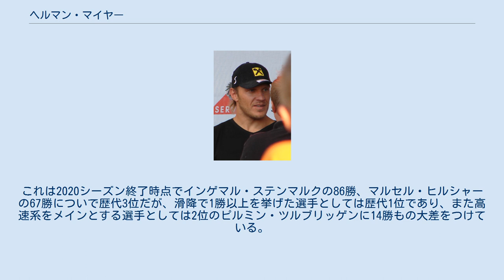ヘルマン・マイヤー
ヘルマン・マイヤー（Hermann Maier、1972年12月7日 - ）は、オーストリア出身のアルペンスキー選手。
高速系の種目を得意とし、とりわけスーパー大回転では長年無敵を誇った。
スキーは長らくアトミックを使用してきたが、2008シーズンからヘッドを使用することが決定した。
 大転倒や交通事故をも乗り越えて滑り続けた不死身ぶりやファーストネーム Hermann と映画『ターミネーター』をもじってつけられた“ハーミネーター”というニックネームで知られる。
弟のアレクサンダー・マイヤーはスノーボード選手。
 若い頃は夏は煉瓦職人、冬は父が経営するスキー学校の教師として働いていた。
1996年に24歳でワールドカップにデビュー。
 1998年長野オリンピックの滑降の競技中に強風に煽られてバランスを崩しコースを大きく外れ転倒する。
滑走で時速100km/hの速度で防護ネットを突き破って50m近く転げ落ちた末にようやく止まり病院に運ばれた。
幸い大事には至らなかったと報道されていたが、この転倒で両膝に打撲と左肩を脱臼する大怪我を負った。
大事を取って直後に予定されていた複合を棄権、しかしこの大クラッシュのわずか3日後にスーパー大回転に出場し金メダルを獲得。
さらに大回転でも金メダルを獲得したため、多くのファンに「不死身」というイメージを植え付けた。
 1999年-2000年シーズンにはシーズン序盤から圧倒的な強さを見せ、アルペンW杯史上初の2000点の大台に到達して個人総合優勝に輝いたほか、滑降、スーパー大回転、大回転でも種目別優勝を果たして1967年のジャン＝クロード・キリー（フランス）以来の4冠を達成、翌シーズンもこの4つのタイトルを獲得している。
 2001年8月24日、バイクで自宅に向かう途中、道を横切ろうとした車を避けようとして横転しバイクごと溝に転落、右下腿骨開放性複雑骨折の重傷を負った。
ヘリコプターでザルツブルクの救急病院に運ばれ7時間に及ぶ手術を受けた。
右足切断も危惧されたが、その後驚異的な回復を見せ、選手生命の危機を乗り越え奇跡的に復活した。
 2002年ソルトレークシティオリンピックは欠場したが、2006年トリノオリンピックでは、スーパー大回転で銀メダル、大回転で銅メダルを獲得した。
 ワールドカップではしばらく優勝から遠ざかっていたが、2008年カナダ、レークルイーズでのスーパー大回転で優勝。
3シーズンぶりの勝利だった。
 2009年10月13日、記者会見にて引退を表明した。
 ワールドカップにおいて、滑降で15勝、スーパー大回転で24勝、大回転で14勝、アルペン複合で1勝の合計54勝を挙げている。
これは2020シーズン終了時点でインゲマル・ステンマルクの86勝、マルセル・ヒルシャーの67勝についで歴代3位だが、滑降で1勝以上を挙げた選手としては歴代1位であり、また高速系をメインとする選手としては2位のピルミン・ツルブリッゲンに14勝もの大差をつけている。